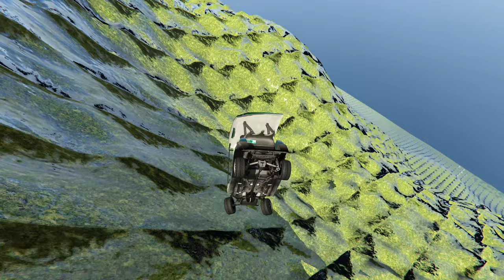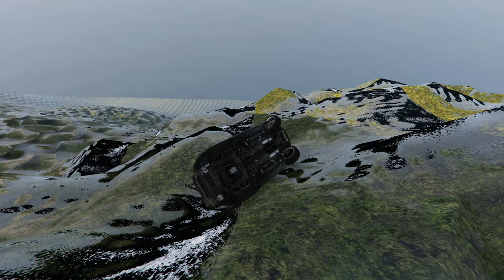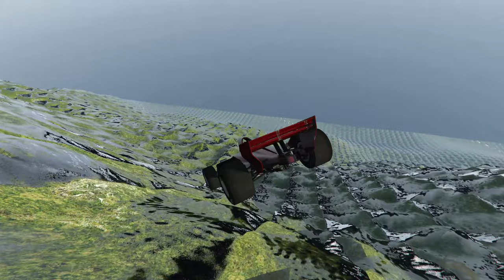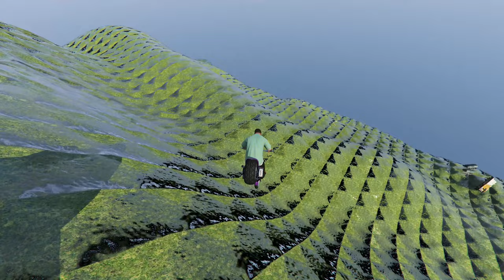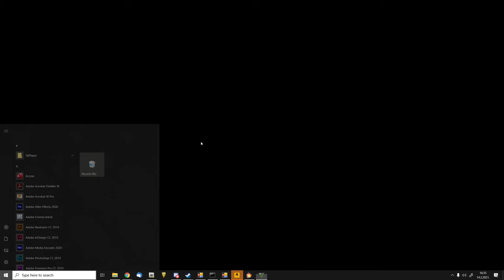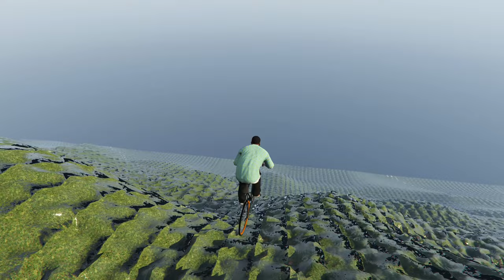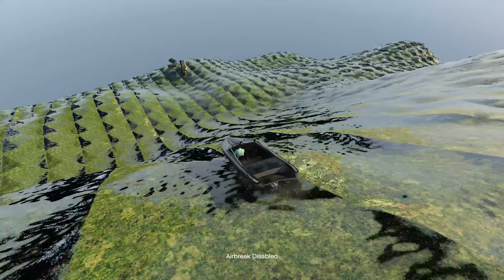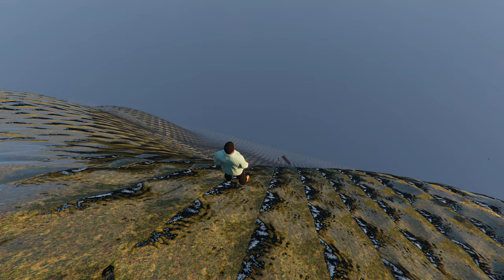Crash Test Mountain - GTA 5 testing Vehicles of All Classes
ATB - 9PM Till I Come (Mad Morello & Igi Bootleg) [No Copyright]

Crash Test Mountain is a originally a GTA IV mod by MegaGTA4Master. It has now been converted to GTA V.
1 hour of video has almost been recorded to showcase vehicle damage durability from all classes available to GTA 5.

00:00 - Vans
01:04 - Utility
02:39 - Trains
03:24 - SUVs
06:21 - Sports Classic
07:27 - Sports
09:48 - Service
13:25 - Sedans
18:06 - Planes
22:50 - Open Wheel
25:46 - Off Road
27:15 - Muscle
30:47 - Motorcycles
31:20 - Military
32:52 - Industrial
34:13 - Helicopters
35:59 - Emergency
42:06 - Cycles
43:03 - Coupes
43:30 - Compacts
44:02 - Commercial
45:38 - Boats
48:57 - Trailers
49:39 - Did The Train really make it?